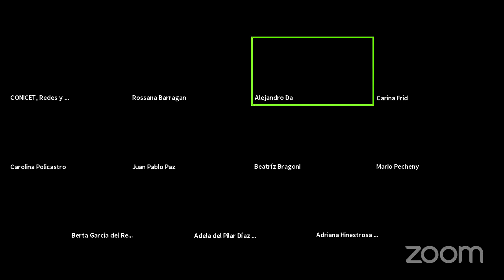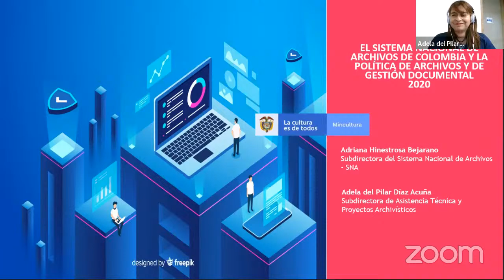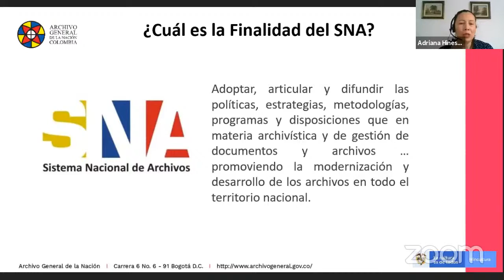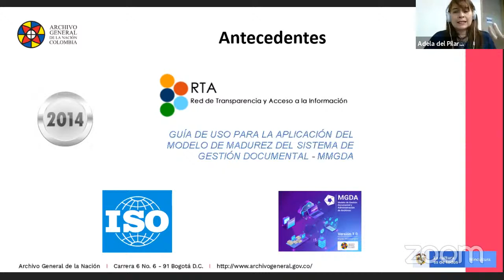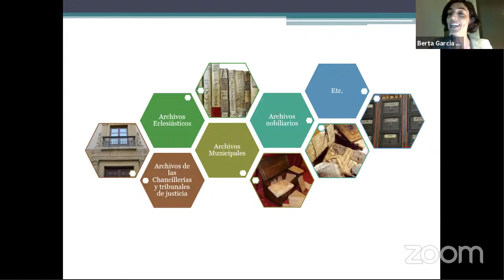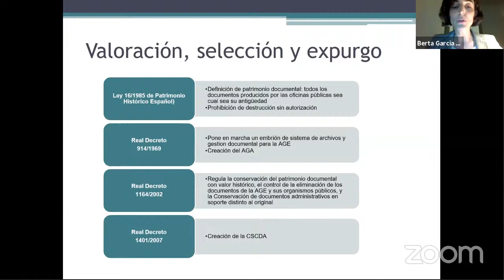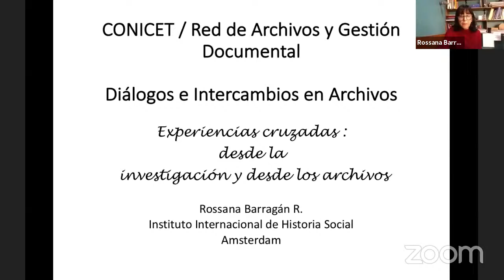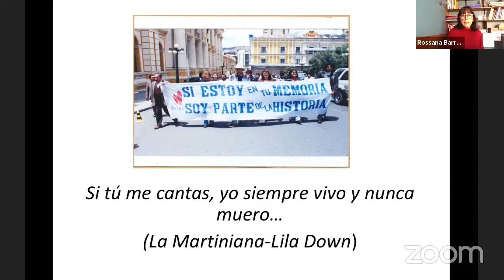Redes Temàticas; Lanzamiento de la Red de Archivos y Gestión Documental de CONICET